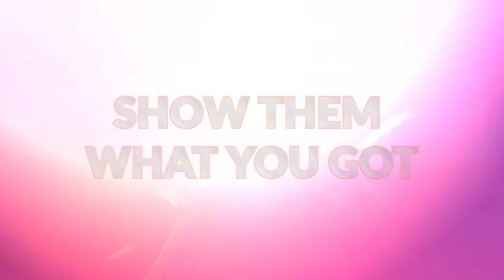নতুন ২ গুলি শর্টগান কবে আসছে? নতুন ইমোট ও আইটেম। New event & items. FREE FIRE.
In this video I say That, New upcoming one punch man special m1887 event, m1887 event, upcoming all items, New events, gamer Arup,

Search - _gamerarup

1.Garena Free Fire Indonesia Live
2.Garena Free Fire India Live
3.Garena Free Fire Brazil live
4.Garena Free Fire Singapore Live
5.Garena Free Fire Thailand Live